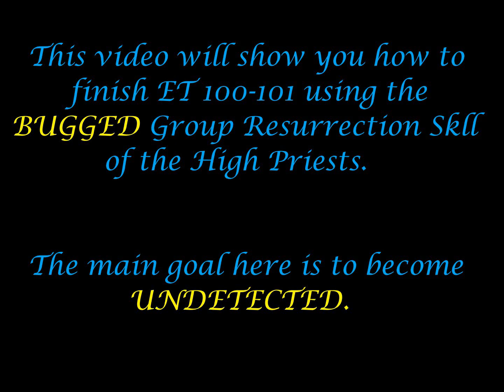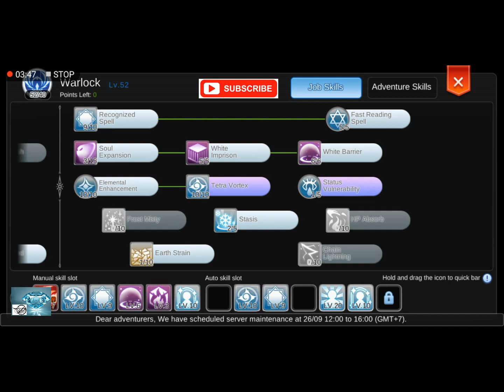EASY TRICK TO FINISH ENDLESS TOWER 101/USING (BUG) GROUP RESURRECTION/RAGNAROK ETERNAL LOVE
This video shows how to finish ET 100-101 without being detected by
the bosses.